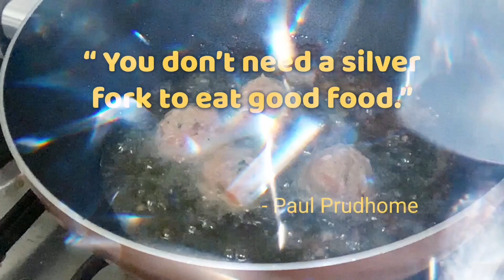GINATAANG MANOK WITH PAPAYA Sarsa pa lang, ubos na agad ang kanin!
GINATAANG MANOK WITH PAPAYA

INGRIDIENTS:
1 whole chicken cut into serving pieces
1 piece green papaya small, sliced into wedges
1 bunch malunggay leaves
2 cups coconut milk
2 pieces green chili
2 pieces red chili (labuyo)
1 piece onion, sliced
4 cloves garlic, minced
2 thumbs ginger, sliced
Seasoning granules of your choice
Fish sauce (patis) and cracked black pepper to taste
4 tablespoons cooking oil

INSTRUCTIONS:
1. Heat oil in a cooking pot.
2. Sautee ginger, garlic and onion.
3. Put the chicken into the pan and sautee for about a minute.
4. Add the fish sauce and cracked black pepper. Mix well to combine.
5. Let it simmer for about 2 minutes on medium heat, so the chicken meat can absorb the fish sauce.
6. Pour coconut milk. Mix well and let it boil.
7. Cover the pan and let it simmer on medium heat for 20-30 minutes or until the chicken becomes tender.
8. Add the papaya, green chili and red chili (siling labuyo).
9. Add seasoning granules.
10. Stir and cook for 5 minutes.
11. Put the malunggay leaves and cook for 2 minutes.
12. Season with patis and ground black pepper to taste.
13. Turn OFF heat and serve.